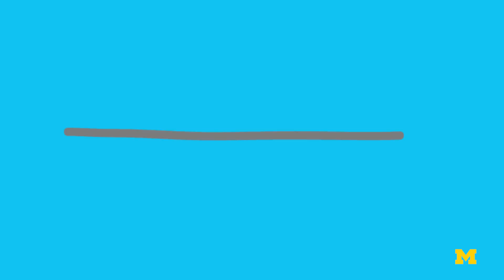How the net was won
Between development of ARPANET and the World Wide Web, a University of Michigan professor worked to upgrade a NSFNET backbone to connect a handful of national supercomputing sites and regional computer networks. Discover

A public announcement was released on November 24, 1987 by the National Science Foundation that Douglas Van Houweling’s project proposal was accepted. For six weeks, Van Houweling’s team labored to rescue NSFNET.

This feature was a part of the University of Michigan’s Electrical and Computer Engineering’s (ECE) Bicentennial celebration. Discover ECE’s history

Douglas Van Houweling is Professor Emeritus of Information from the School of Information and Professor Emeritus in Service of Learning Health Sciences from the Medical School.